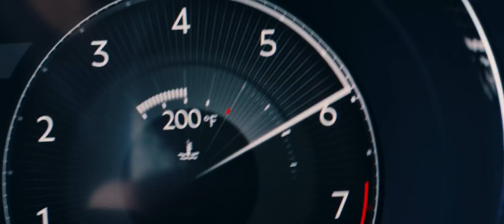Dynamic Driving with Bentley Bentayga S